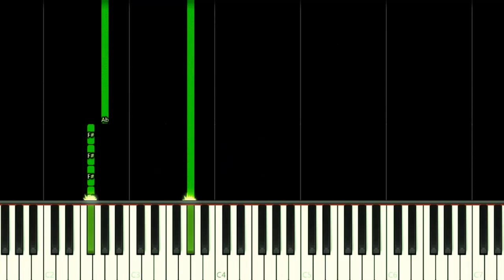Friday Night Funkin' VS Huggy Wuggy - EASY Piano Tutorial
How to play Friday Night Funkin' VS Huggy Wuggy Song on this EASY Piano Tutorial!
Como tocar Friday Night Funkin' VS Huggy Wuggy neste Tutorial FÁCIL de Piano!